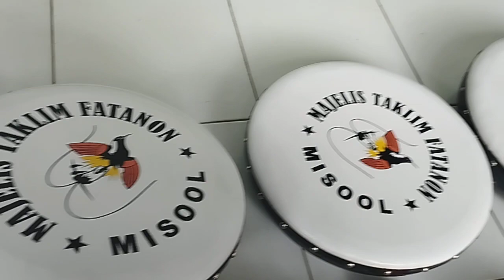Rp 1.900.000 Salten Mudah Dan Hemat.. Berdering Bikin Merinding